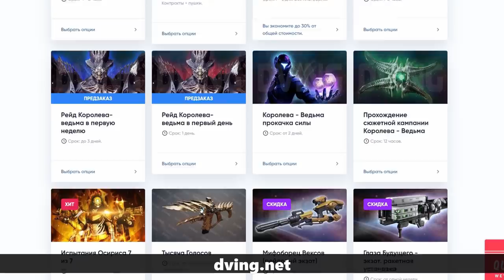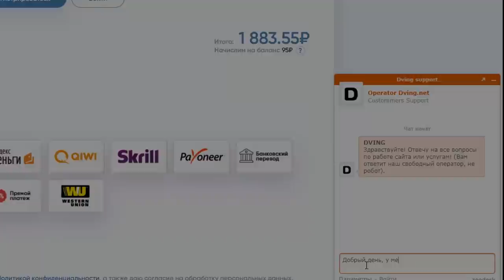Destiny 2. Финальный босс Рулк. Рейд "Клятва послушника"